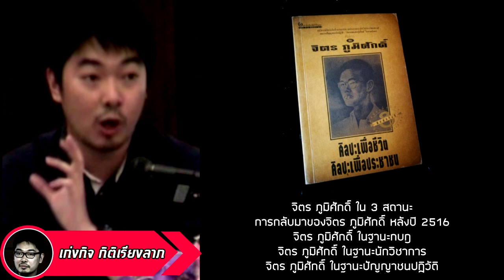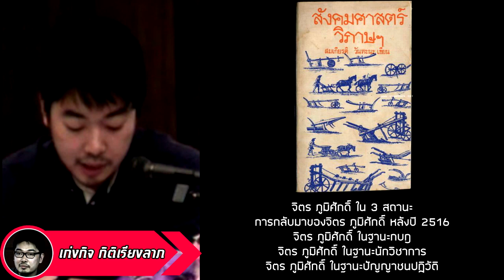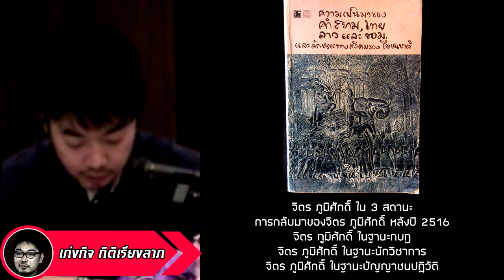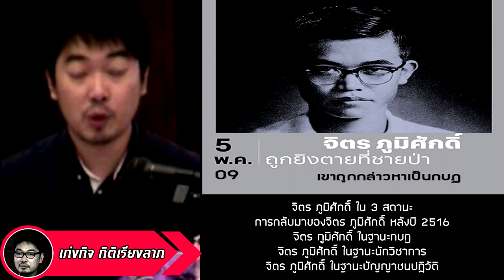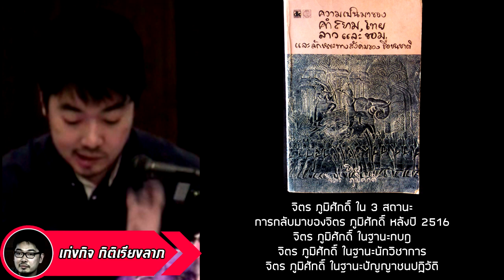จิตร ภูมิศักดิ์ ใน 3 สถานะ : เก่งกิจ กิติเรียงลาภ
การกลับมาของจิตร ภูมิศักดิ์ หลังปี 2516
จิตร ภูมิศักดิ์ ในฐานะกบฎ
จิตร ภูมิศักดิ์ ในฐานะนักวิชาการ
จิตร ภูมิศักดิ์ ในฐานะปัญญาชนปฏิวัติ

สนับสนุนการทำงานด้วยการสมัครเป็นสมาชิกช่อง